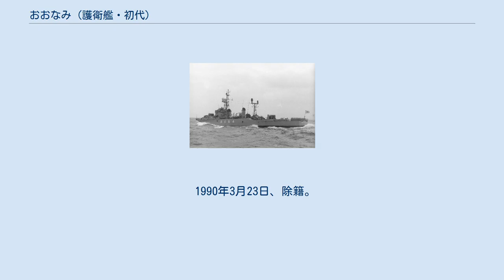おおなみ (護衛艦・初代)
おおなみ（ローマ字：JDS Onami, DD-111、ASU-7013）は、海上自衛隊の護衛艦。
あやなみ型護衛艦の6番艦。
艦名は「大波」に由来し、この名を受け継ぐ日本の艦艇としては、旧海軍夕雲型駆逐艦「大波」に続き2代目に当たる。
 「おおなみ」は、第1次防衛力整備計画に基づく昭和33度計画1,700トン型警備艦1611号艦として、石川島重工業東京工場で1959年3月20日に起工され、1960年2月13日に進水、1960年8月29日に就役し、呉地方隊に直轄艦として編入された。
 1960年8月31日、呉地方隊隷下に新編された第11護衛隊に「たかなみ」とともに編入。
 1961年2月1日、第11護衛隊が自衛艦隊隷下に再編された第2護衛隊群隷下に編成替え。
 1971年2月1日、第11護衛隊が護衛艦隊隷下に新編された第4護衛隊群隷下に編成替え。
 1973年12月16日、第11護衛隊が第3護衛隊群隷下に編成替え、定係港が佐世保に転籍。
 1977年12月1日に、第11護衛隊が佐世保地方隊隷下に編成替え。
 1980年に短魚雷落射機を撤去し、68式3連装短魚雷発射管を2基装備する対潜攻撃能力強化工事を実施。
 1987年2月20日、第11護衛隊が廃止となり、特務艦に種別変更、艦籍番号がASU-7013に変更。
佐世保地方隊に直轄艦として編入。
 1990年3月23日、除籍。
 1969年頃